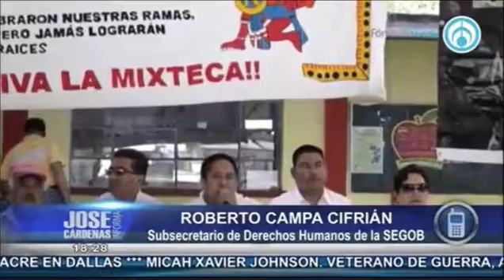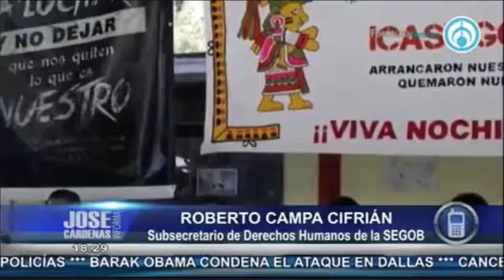Roberto Campa Cifrián, en entrevista con José Cárdenas 2ª parte